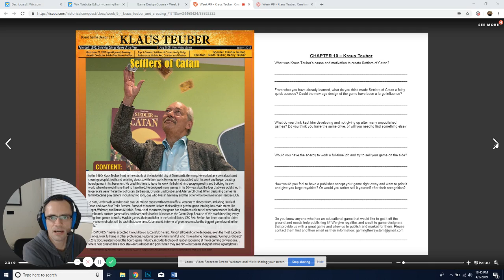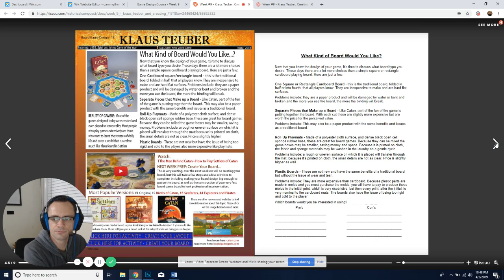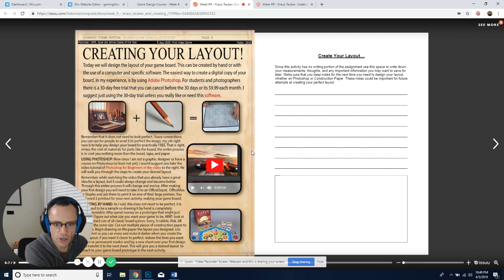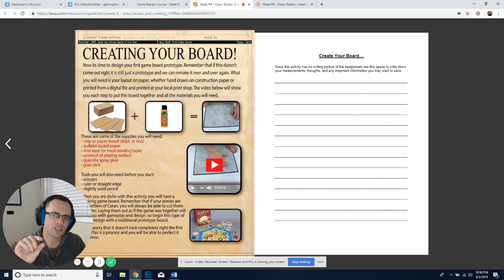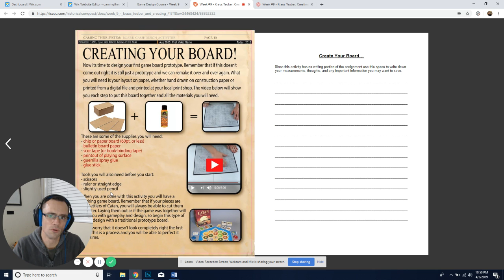Game Design Week #9 Klaus Teuber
This week we will start with talking about Kraus Teuber, the designer of Settlers of Katan. He had some great interviews of how his whole game came to be. This is a must to watch. It is a great example of how, if you put your mind to it, you can accomplish anything. Plus, now is where the fun happens. This week we will be able to design the layout of our board and then print our prototype. This should be fun.